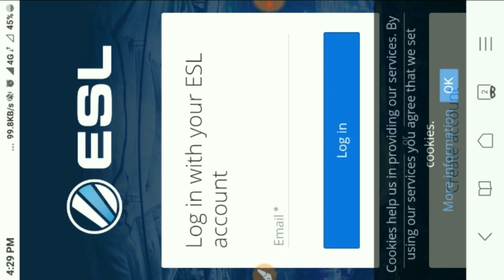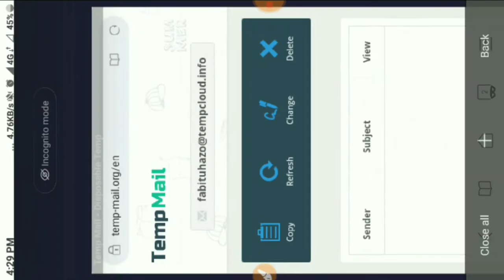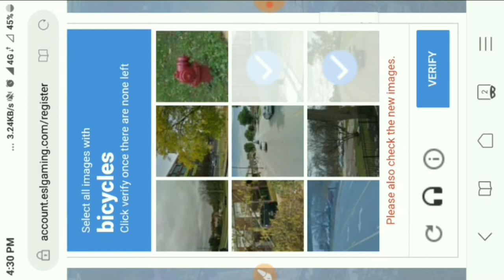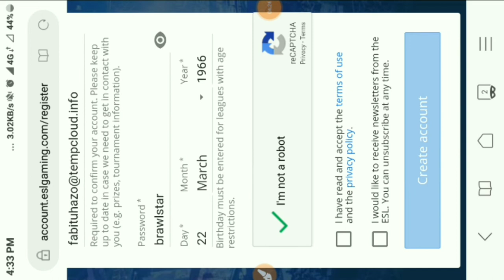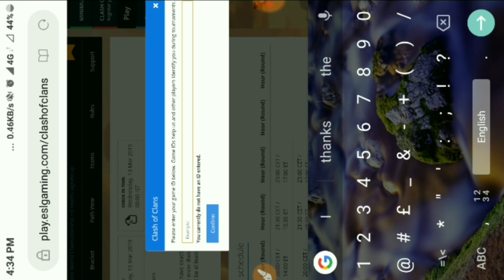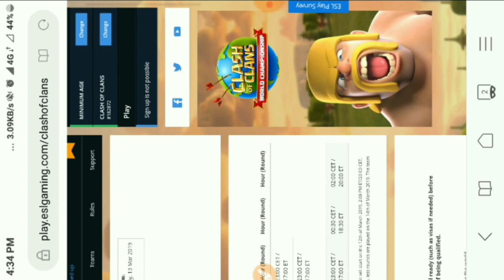$1,000,000 prize || HOW TO PARTICIPATE OR REGISTER IN WORLD CHAMPIONSHIP OF CLASH OF CLANS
HEY GUYS ITS "KUNAL" from
" PRECIOUS GAMER "